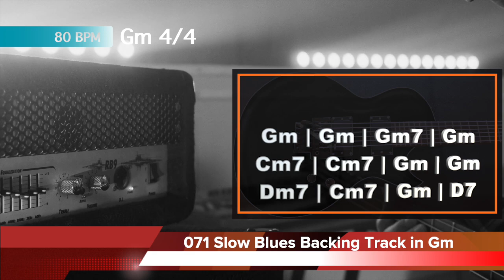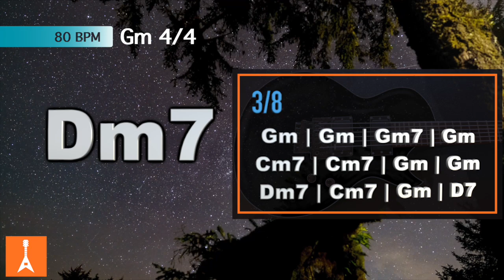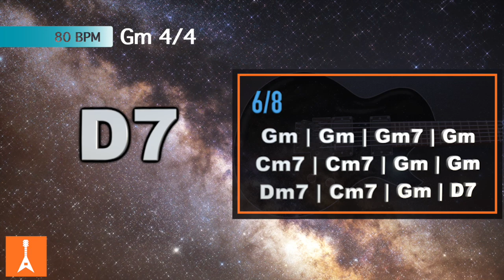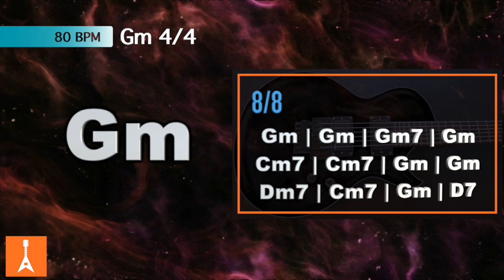071 Slow Blues Backing Track in Gm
071 Slow Blues Backing Track in Gm